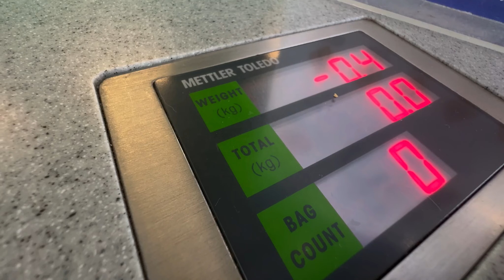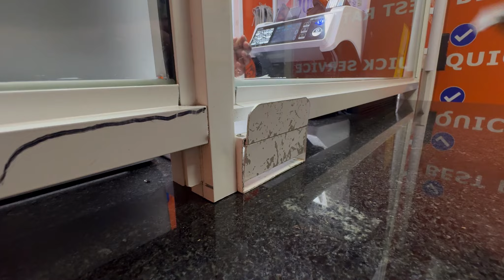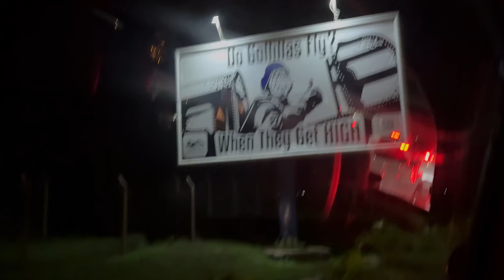When Business Class is Cheaper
We're travelling from Lusaka to Kenya, but there's just one problem: All of our bags are overweight. Hopefully the staff don't look too closely, otherwise we'll have to beg to get our film gear on board. Welcome to Kenya!

Follow along with us while we're filming the first phase of our documentary on the Human Wildlife Conflict in Zambia, where we follow the mitigation teams of Conservation South Luangwa in their race against the clock to find lasting solutions and broker a peace between people and the wildlife they share space with.

If you would like to support our documentary, or if you'd like to learn more,

Donations are tax deductible via our fiscal sponsor Dazzle Africa, a registered 501(c)3.

50% of the final profits of the film go directly to Conservation South Luangwa to support their on-going efforts in Human-Wildlife Conflict, Poaching, Community Development, and more!

🦁 Follow Jesse on instagram at @jessearrow
🦁 Follow Fairlie on instagram at @storynmotion

🦁 Thanks to @CanonUSA  or supplying us with incredible cameras and lenses. Their second-to-none equipment is essential for capturing the natural beauty of the rugged terrains and people of Zambia.

🦁 Thank you  @BandH  for letting us borrow a little bit of gear to make our Vlogs and our documentary. Here are a few of the items we used to make today's videos. Go check them out at B&H's website.

🦁 Insta360 X3

🦁 Insta360 Go3 Sport Kit

🦁 Gorillapod 5k

🦁 Insta360 Extendable Selfie Stick

🦁 Thanks to @peakdesignvideo for supplying us with a few of the best bags that we've ever used.